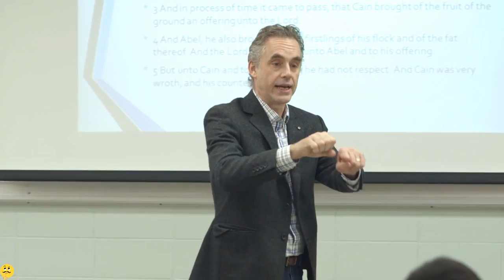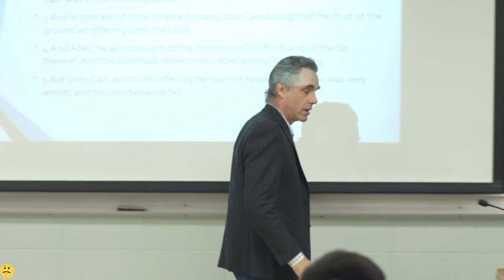Jordan Peterson - Birth of The Criminal Mind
Is it inequality that is driving the violence or is the resentment of the inequality? Do you attain status by destruction or do you start putting your offerings in order?

Dr. Peterson's new book is available for pre-order:
12 Rules for Life: An Antidote to Chaos